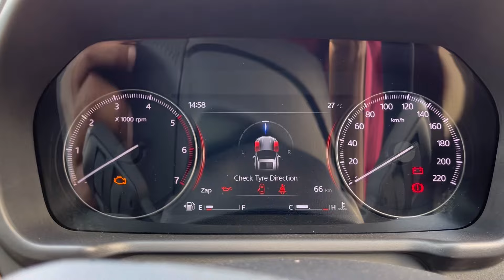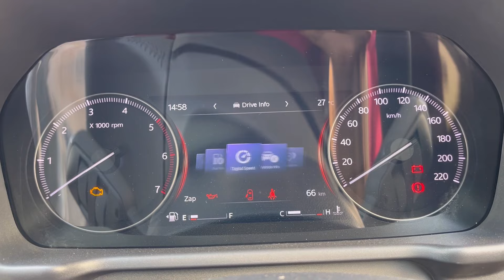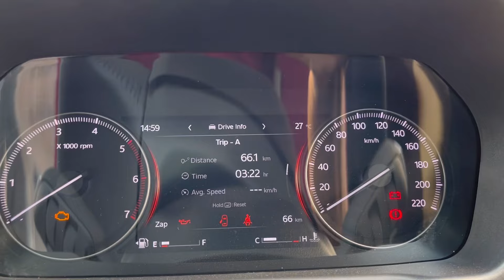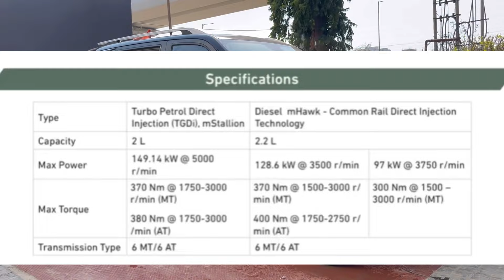Scorpio N Z8 Select New Model 2024 ✅ Mahindra Scorpio N Z8 Select Model Review ✅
Scorpio N Z8 Select Base Price : ₹17,99,900

Colour Options :
Napoli Black
Dazzling Silver
Everest White
Red Rage
Midnight Black
Deep Forest

Safety Features
-ESC
-Hill Hold & Hill Descent
-ABS & EBD
- 6 Airbags
- Rear Parking Sensors
- Disc Brakes
- E-Call & SOS Switch
- Iso Fix